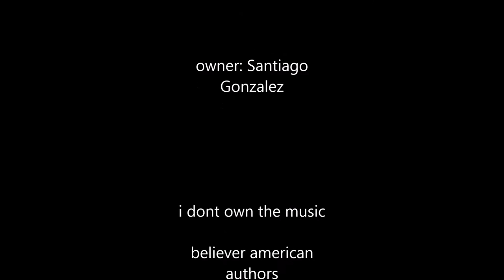Blue merle border collie Ghost// Go Pro 4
ghost 7-8-9 months.